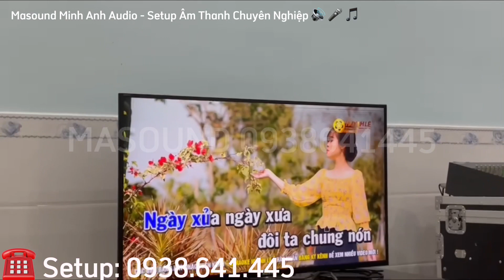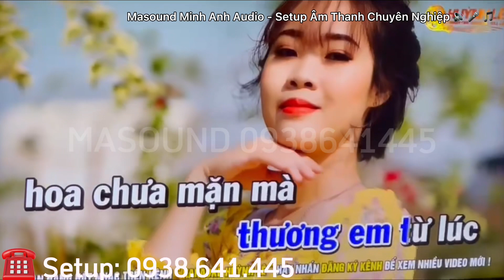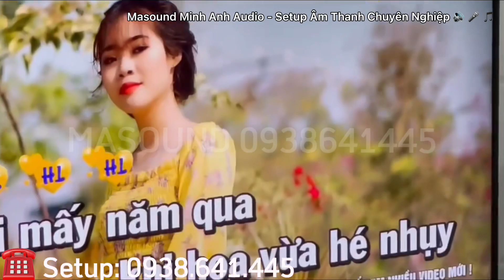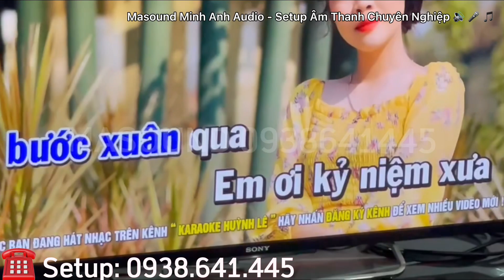Masound MINH ANH AUDIO Setup Dàn âm Thanh Full Set Đồ Mỹ USA âm Thanh Cực Chất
✅Xem và Demo Sản Phẩm tại Showroom âm Thanh Masounds Minh Anh Audio
Số 50, đường số 20, Phường 11, Quận 6, Tp.Hồ Chí Minh

masound_minh_anh_audio
setup_dàn_âm_thanh
setup_dàn_ karaoke
minh_anh_audio
setup_Âm Thanh
soundcheck
soundman_việt_nam
setup_dan_am_thanh_chuyen_nghiep